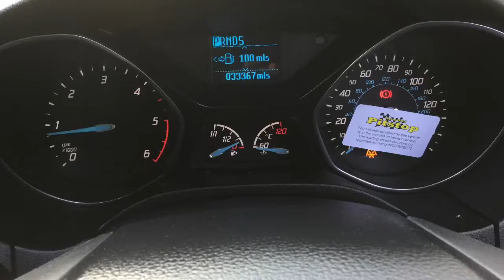FORD FOCUS ZETEC S 2.0 TDCI (163) for Sale at Taylors Pitstop Garage, nr Crawley West Sussex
REF 14580